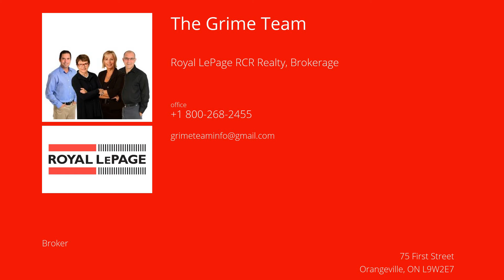"SOLD" Shelburne Real Estate-322 First Avenue, E Shelburne-High Saught After Neighbourhood!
It’s the mature trees and the white picket fence that welcomes you to this well cared for 3 bedroom side split on a quiet family friendly street.  Oversize lot: 60’ x 148’ with a beautiful private fenced back yard with a maple shade tree sheltering the 2 level deck.  2 storey play area + garden shed – place to play for the kids and store items.  The main level boasts maple hardwood floors in the living room and updated cabinetry in the kitchen with a built-in bench for a great seating area.  There’s hardwood flooring on the upper level.  2 baths: 1 up and 1 down (large walk-in shower).  Lower level rec room has a “climbing wall” and 2 bright windows.